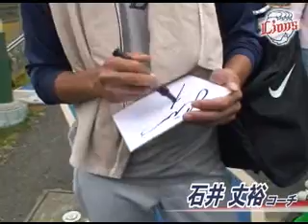2010南郷秋季キャンプ第3クールvol2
11/1～19まで宮崎県日南市南郷町で行われる秋季キャンプ。

3年ぶりの王座へ返り咲くための厳しい練習が行われています。

第3クールは、投手陣に注目!!

練習に打ち込む選手たちをどうぞご覧ください！